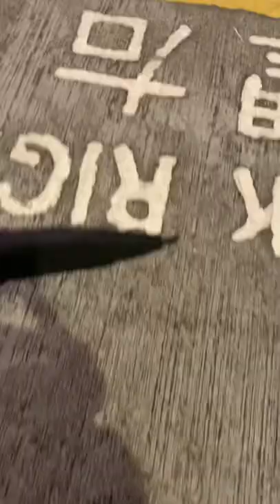My broken umbrella